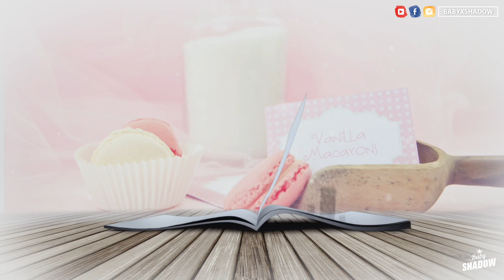🍎Valentine's Day APPLE RED MAKE UP＼情人節清新約會妝 ♡ BabyShadow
小 影 BabyShadow ™ |  make up

▸  LOVE MORE ♥

| Foodie IG | NANODIARY
| Illustration IG | SUYBSW

▸ Product List
Kanebo - Kate Snow Skin CC Base SPF 35 PA++ (EX-1)
MY ARMANI TO GO ESSENCE-IN-FOUNDATION TONE-UP CUSHION SPF 15(2)
the SAEM Cover Perfection Tip Concealer SPF28 PA++ (1.5)
Make essence concealer
Heavy Rotation Powder Eyebrow and Nose Shadow(02)
Holika Holika Wonder Drawing Brow Mascara
Givenchy Prisme Libre 4G 5#
I'M Meme I'M Heart Stamp Blusher (001 Beloved Red)
Bbia Everyday Natural Look Eye Shade & Shadow Matte Collection (09)
A'PIEU COUTURE SHADOW (MELTED) #16 Tailor
Tear Eye Liner  - Etude House (#04)
maybelline hyper sharp liner brown
VDL Expert Color Liquid Eye Shadow 5g 101
Too Cool for School Art Class by Rodin Shading
KATE The Lash Former LONG
CHANEL poudre à lèvres Lip Balm And Powder Duo 410 rosso pompeiano
Canmake cream cheek CL08
bareMinerals BAREPRO GLOW Highlighter  (Fierce)

▸  FAQ
Camera: Canon 700D
Skin Type: Relatively dry and sensitive
Software for editing video: Final Cut Pro and After Effect

♥ The video was directed, filmed and created by BabyShadow♡